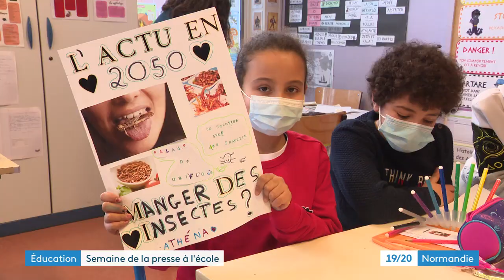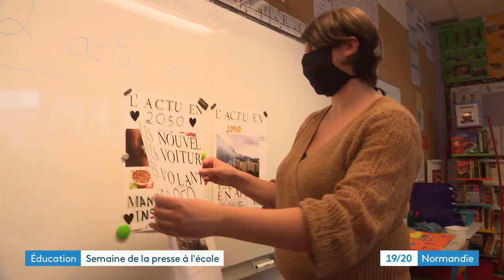Semaine de la presse à l'école : à Val de Reuil on planche sur ce qui fera le buzz en 2050